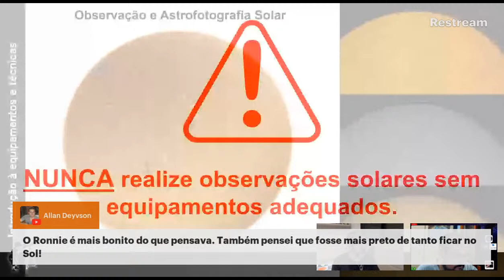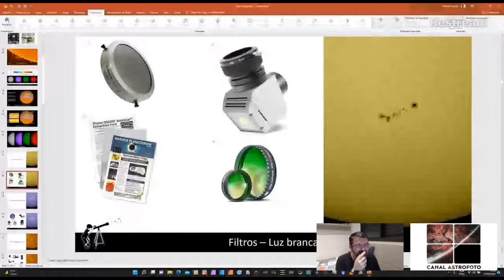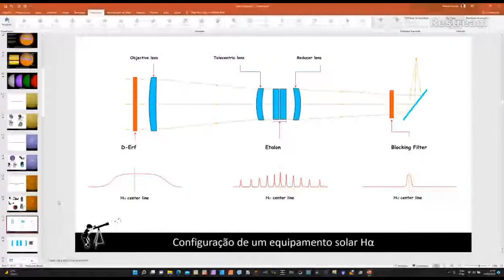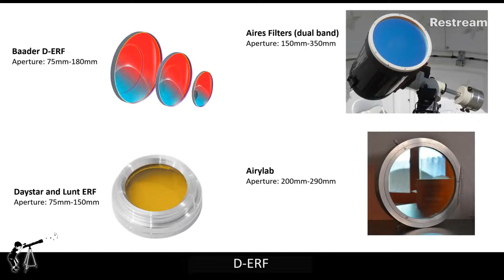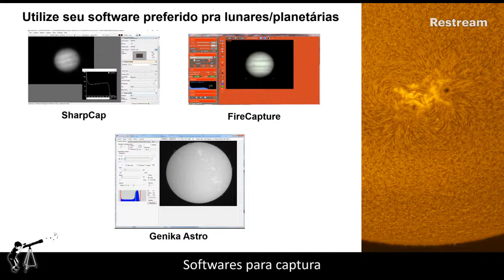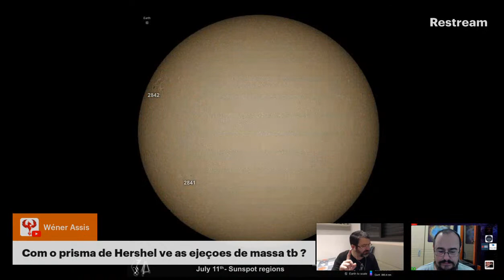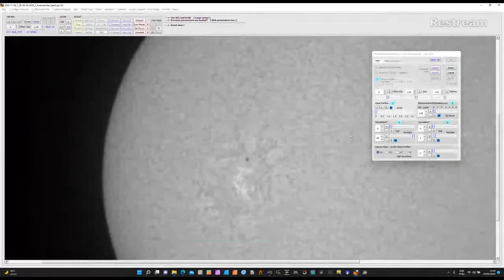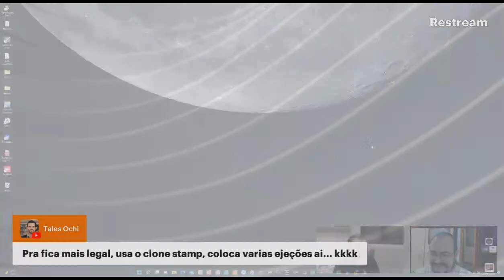Astrofotografia solar com Ronnie Clayton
Hoje vamos conhecer a teoria e a prática da astrofotografia solar com Ronnie Clayton, um dos maiores astrofotógrafos solares do brasil!

Curta a página do Canal no